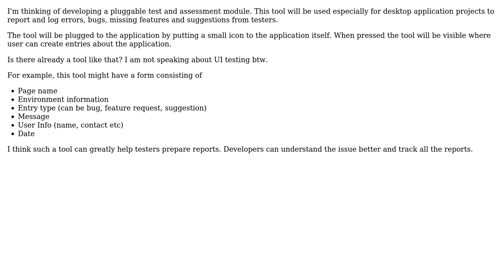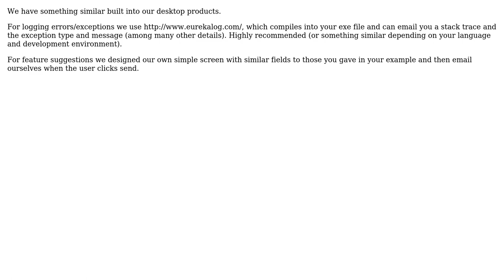A testing feedback/report tool?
With thanks & praise to God, and with thanks to the many people who have made this project possible! | Content (except music & images) licensed under CC BY-SA | Music | Images & others | With thanks to user SteB user Mert Akcakaya user gnat and the Stack Exchange Network Trademarks are property of their respective owners. You are responsible for your own actions.